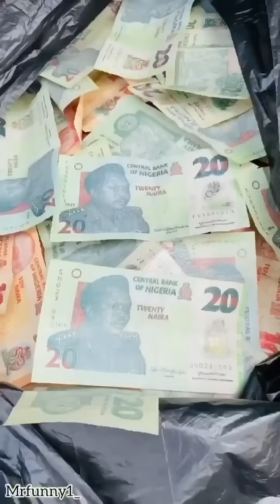Sabinus pay your debt 😂 (mr funny) (oga sabinus)